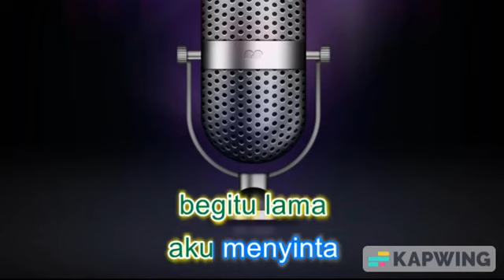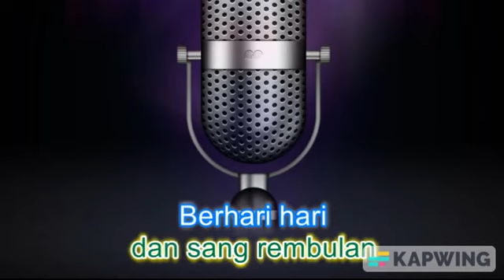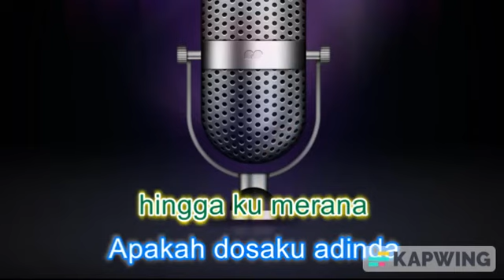Belum jodoh, hati muda dan ada ubi ada batas karaoke tanpa vokal